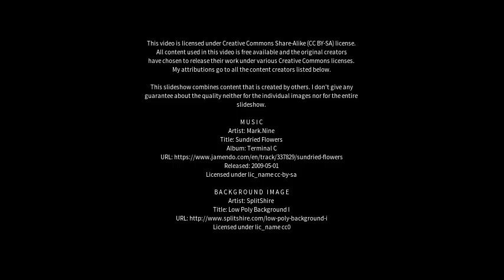Best places to visit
Best places to visit - Villa Santa Rita (Argentina) Best places to visit - Slideshows from all over the world - City trips, nature pictures, etc.